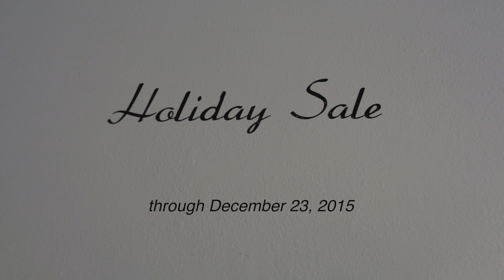90 sec Holiday Show Clay Studio 2015